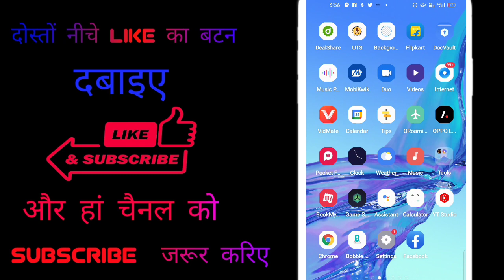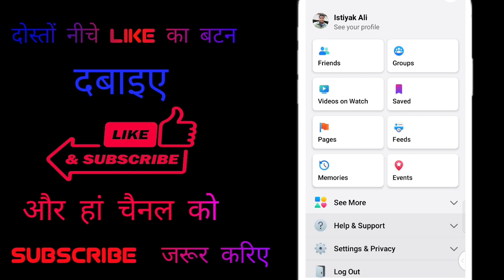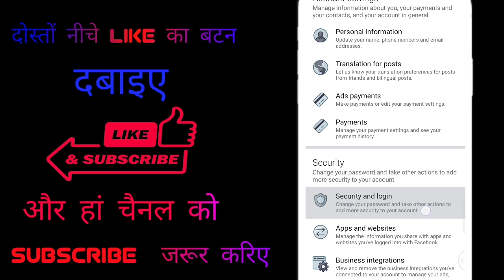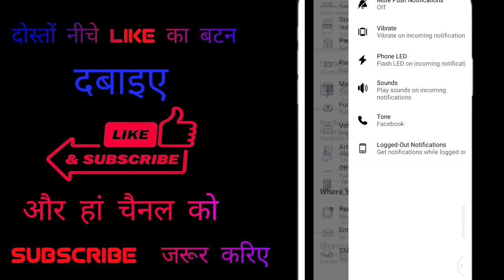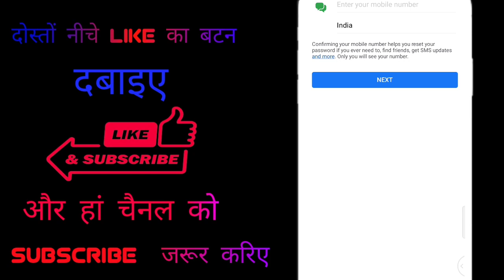How to Get Facebook Notifications on Your Gmail & SMS |Facebook ka notificatian on Gmail&Sms 2023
Hum Apke liye is tarah ki Gyan se Bhara Video Late Rahte So Doston Agar Aapko Video Pasand aaye Ho toh ( Please ) Video ko Like And Channel ko Subscribe Jarur  Karen?

Facebook ka notification apne mobile and Gmail per kaise prapt karen
Facebook aur notification Apne jis SMS mein Kaise mangvaen
Facebook ka notification Gmail and SMS mein Kaise lae
Facebook notification Gmail and SMS mein prapt karne ka Sahi tarika
Facebook ka notification Gmail and SMS mein prapt karne ka sabse behtarin tarika
Facebook ka notification Apne Gmail and SMS mein kaise prapt karen